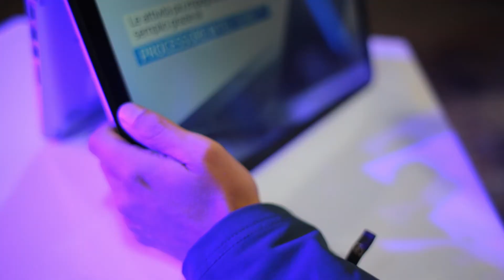Backstage Private Showcase EMMA per HP Connected Music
Vivi il backstage dell’evento musicale dell’anno di HP e Universal Music con EMMA!

HP Inc. crea tecnologie per migliorare la vita di ognuno, ovunque. Con il nostro portafoglio di stampanti, PC, device mobile, soluzioni e servizi, progettiamo esperienze straordinarie.